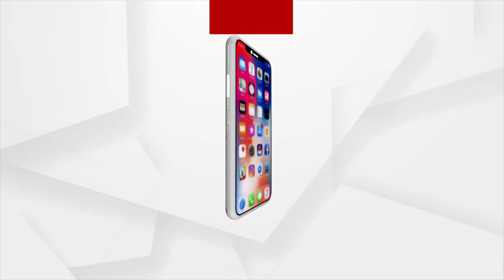ସରକାରଙ୍କ ବିରୋଧରେ ସରକାରୀ ଦଳର ବିଧାୟକ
ବିଧାନସଭରେ ସରକାରଙ୍କୁ ଅଡୁଆରେ ପକାଇଛନ୍ତି ସରକାରୀ ଦଳ ବିଧାୟକ। ଶୂନ୍ୟକାଳରେ ସରକାରୀ ଅଧିକାରୀଙ୍କ ଉପରେ ଉତକ୍ଷିପ୍ତ ହୋଇଛନ୍ତି ବିଜେଡି ବିଧାୟକ ସୌମ୍ୟରଂଜନ ପଟ୍ଟନାୟକ। ବିବୃତି ରଖି ସୌମ୍ୟ କହିଥିଲେ `ବିଧାନସଭାରେ ସତ କିଏ କହୁଛି ପ୍ରଶ୍ନକର୍ତ୍ତା ନା ସରକାରୀ ଅଧିକାରୀ' ?